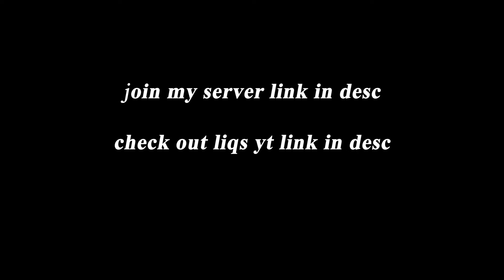ALEX X LIQ DUOTAGE (Roblox Blade Ball)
thumbnail made by nini